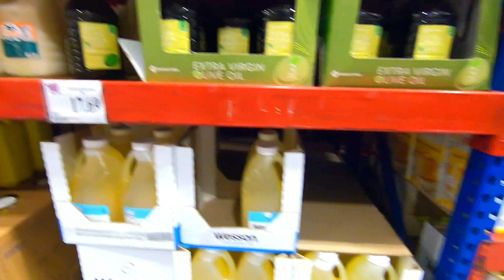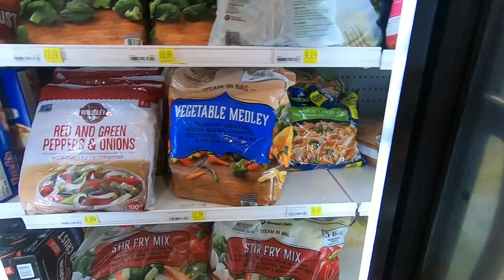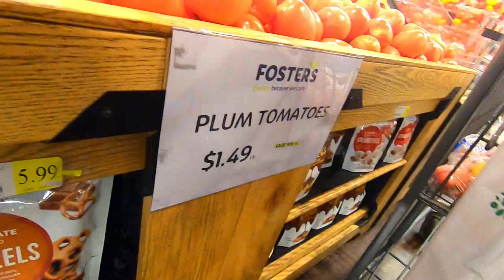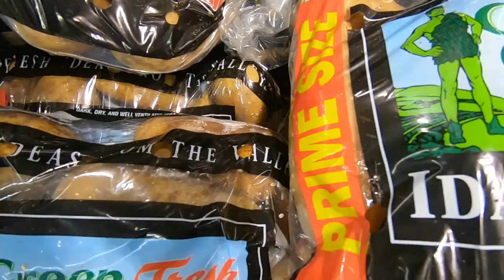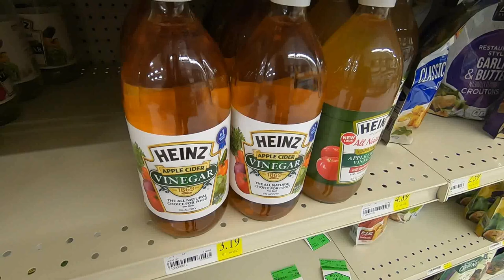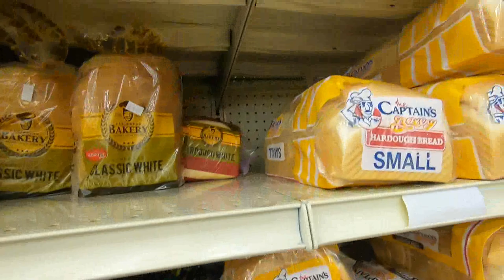COST OF LIVING IN THE CAYMAN ISLANDS.HOW MUCH DOES FOOD COST IN CAYMAN?SHOP WITH US!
COST OF LIVING IN THE CAYMAN ISLANDS! COME SHOP WTH US FOOD AND PRICES